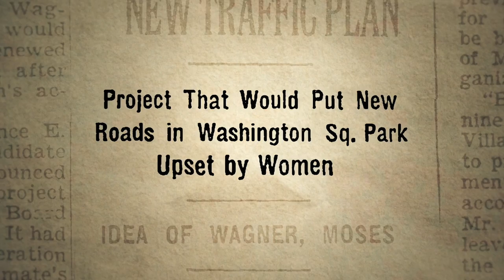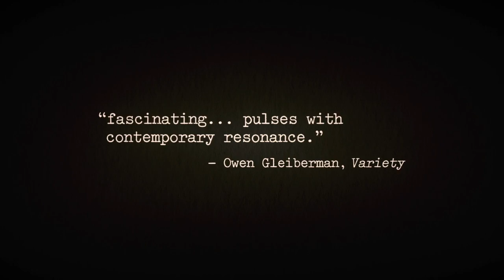CITIZEN JANE: BATTLE FOR THE CITY Trailer | TIFF 2017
Opens on April 21!

In her epochal book The Death and Life of Great American Cities, author and activist Jane Jacobs helped change the way we look at urban living. Released on the centenary of her birth, Citizen Jane focuses on Jacobs' most dramatic battle in the 1960s: when she went up against ruthless NYC power broker Robert Moses to preserve the historic neighbourhoods of Greenwich Village, Soho, and Little Italy against Moses' plans to divide (and destroy) them with expressways. Exciting and inspirational, Citizen Jane delivers a timely and much-needed lesson in how the power of the people can win out against the self-serving plans of the elite.